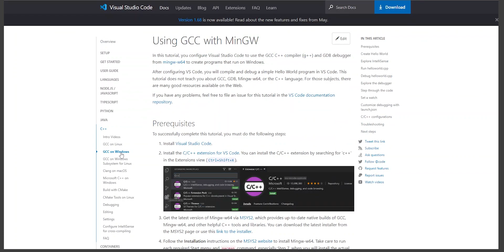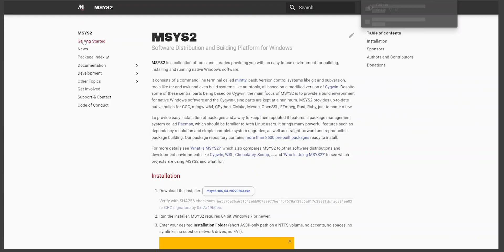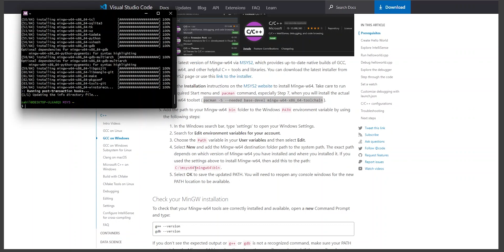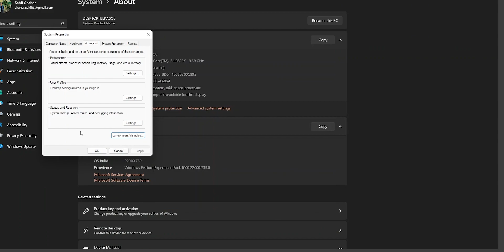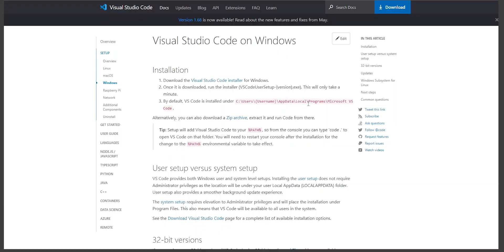First Code in C++ | How to run c++ programs in windows 11 | How to install Visual Studio Code Hindi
In this video we'll be setting up your PC to run programs locally. Till now we were using online IDEs to run our code.

✨tags ✨
Sanchit jain
Gaurav sen
Gate smashers
Placement guide
Placement guide
Projects development
AR/VR
Blockchain Machine learning
Deep Learning
Software developer engineer ,
Side projects ,
Associate engineer
Bits Bitsgoa
Namaste Javascript
Namaste Javascript Akshay Saini
Apna college
blockchain
what is blockchain
blockchain technology
blockchain technology explained
blockchain explained